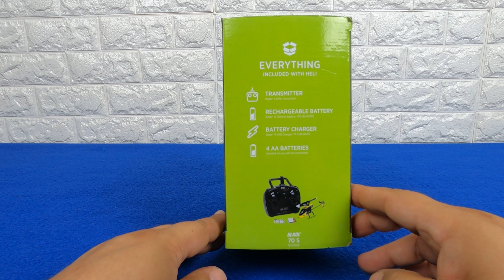Helicopter RC Blade 70 S RTF Horizon Hobby Micro Electric Indoors Unboxing + Test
Blade 70 S RTF Helicopter Micro RC Electric Indoor Unboxing + Test